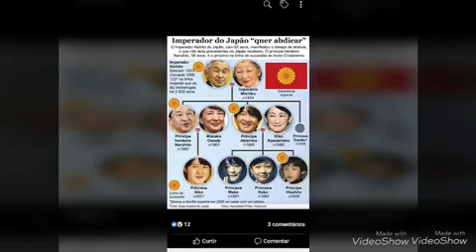PRINCESS MAKO IN BRAZIL- 21 Julho 2018